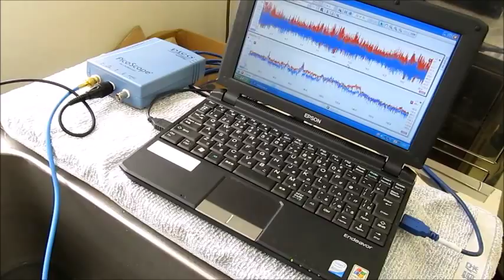「超音波の非線形現象」を目的に合わせてコントロールする技術